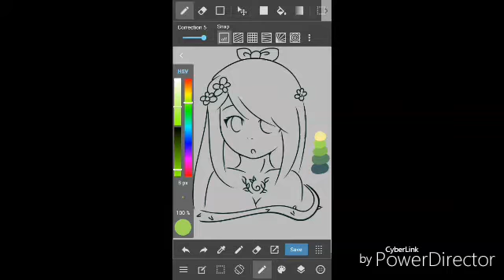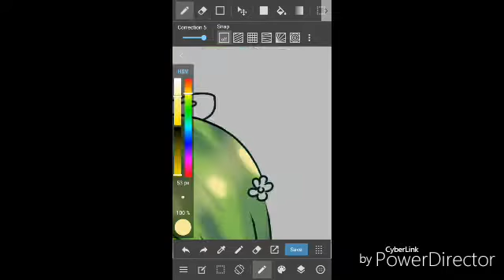Elemental Girl Nature [Speedpaint] [Medibang Paint Android]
Hello been a while since I posted a thing again 😂 here's a thing to keep relevant 😂

She's a character made by a friend of mine Artistic Grey :) you can search her up on youtube~ she does great arts :D♡

Again had to cut it, cause phone space TvT but anyways hope you guys like this :)

Sketch: EcoNeko